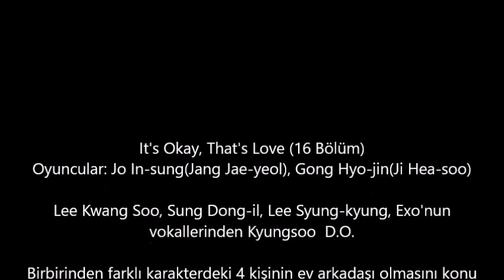Kore Dizileri-It's Okay, That's Love/Best Korean Series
It's Okay, That's Love (16 Bölüm), Güney Kore, Korean..
Jo In-sung(Jang Jae-yeol), Gong Hyo-jin(Ji Hea-soo)

Lee Kwang Soo, Sung Dong-il, Lee Syung-kyung, Exo'nun vokallerinden Kyungsoo D.O.

Birbirinden farklı karakterdeki 4 kişinin ev arkadaşı olmasını konu alan dizi en sevilenler arasında. Bütün oyuncular rolleri öyle bir oturtmuş ki hayran kalırsınız. Exo'nun vokalisti Do, hiç oyunculuk tecrübesi olmamasına rağmen harika bir performans sergilemiş. Çok tatlı. Mimikleri, gülüşü izlemeye değer. Diziyi izlerken güleceksiniz. Eğlenceli yanı var. Ama özellikle dizinin son bölümlerine doğru mendiller hazırlansın. Psikiyatri-nörolojiye meraklıysanız, bolca irdelenmekte. Evdekilerden 2'si sorunlu birer Psikolog, biri takıntılı (obsesif kompulsif) bir yazar(Jo In-Sung), biri de Tourette Sendromundan muzdarip, çeşitli tikleri olan genç bir adam. Yazar rolünde Jo In-sung adeta bakışlarıyla oynuyor. Çok etkileyici bir oyunculuk performansı vardı. Gong Hyo-jin Master's Sun'da da iyi bir performansa sahipti. Müzikleri de harika. Hemen bulup indirmek isteyeceksiniz. İyi seyirler.
Bahçeden harika güller ve çeşitli çiçek videoları. Çiçek resimlerinden derlenen slaytlar..
Kedilerin ve sokak hayvanlarının en sevimli hallerinin görüntülerinden oluşan videolar..
Bilgilendirme amaçlı videolar, manzara görüntüleri..